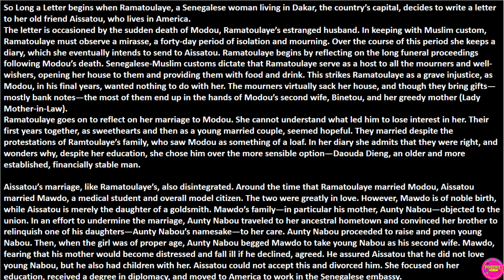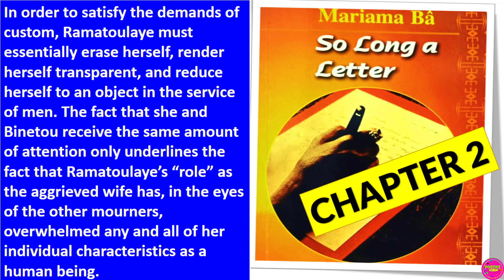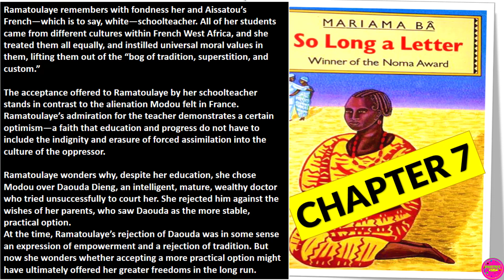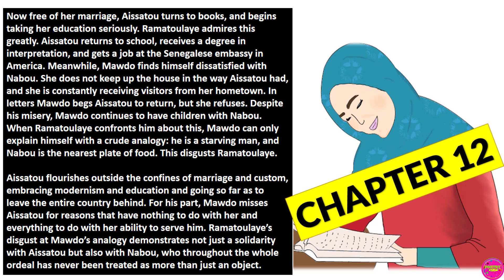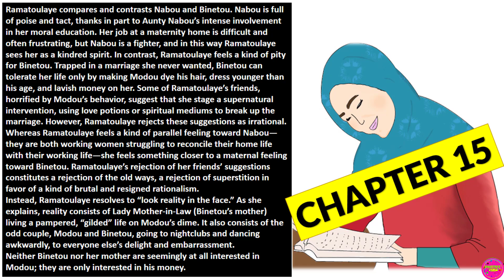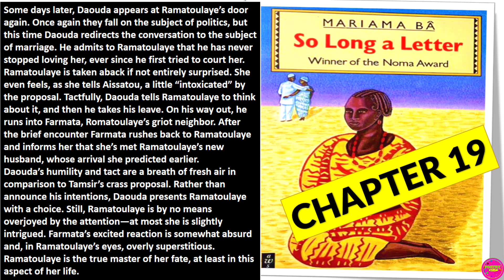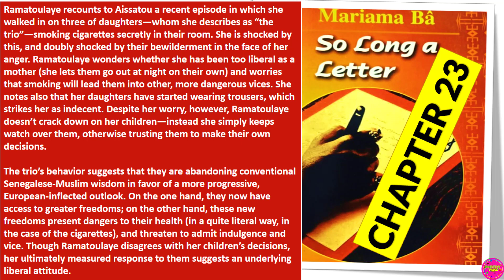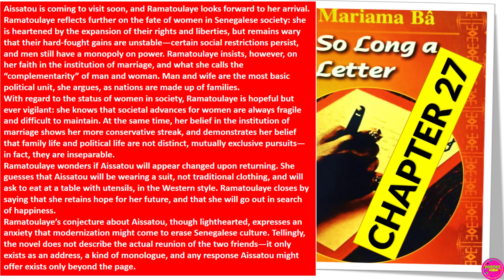So long a letter by Mariama Ba summary and analysis of chapter 1 - 27)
So long a letter by mariama ba full movie